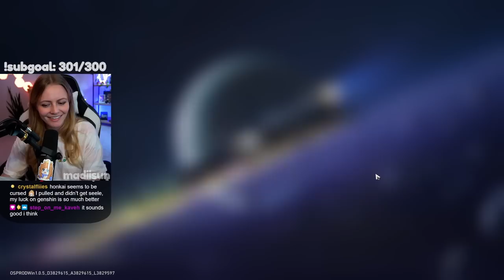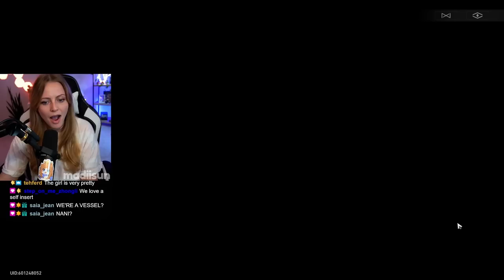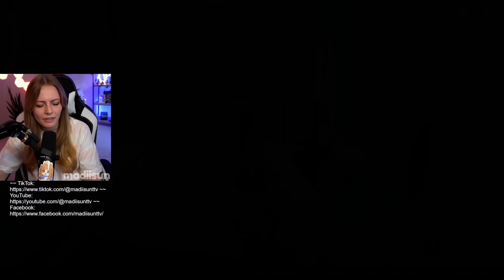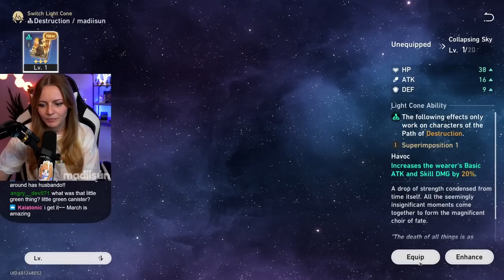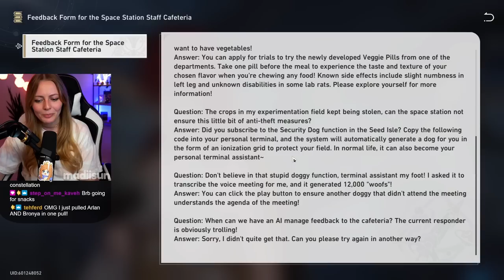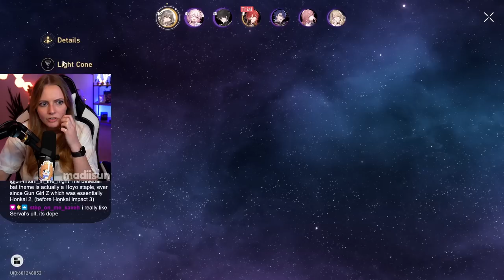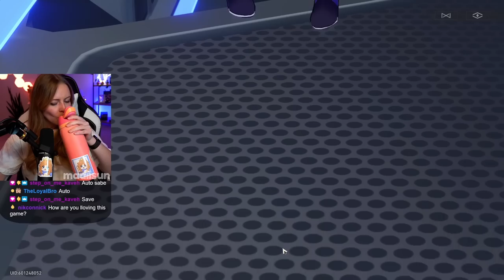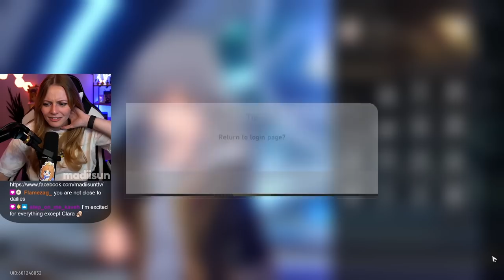Genshin Streamer Plays HONKAI STAR RAIL for the First Time!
I did NOT expect to fall in love with Honkai Star Rail as much as I did! What an absolute delight - from the turn-based combat system to the STUNNING characters and graphics, this game is everything I could've wanted and more from Hoyoverse!

Have you played Honkai Star Rail yet, and if so, what are your initial thoughts on the game?

To watch me LIVE on Twitch, you can follow me For all other socials, follow madiisunttv !